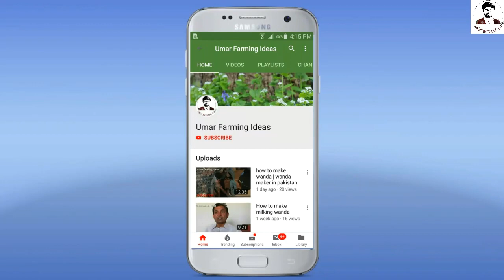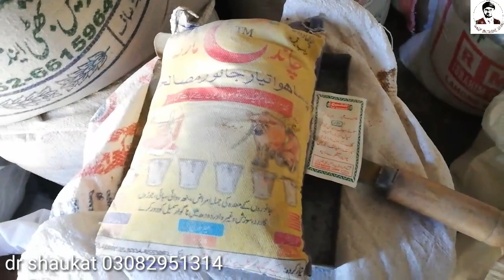doctor shoukat fattening wanda formula | fattening wanda for goats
doctor shokat sab k milking wanda ki kamyabi k baad hum doctor sab ka fattening wanda ka formula ap k lia le k aye hen.